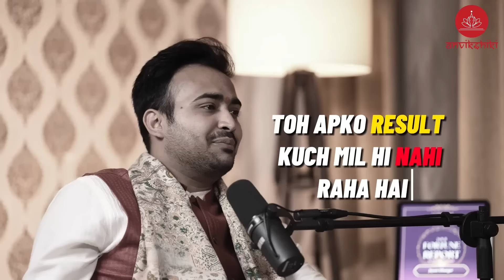Arun Pandit Reveals Hidden Truth Behind Rahu-Ketu & Eating Non-Veg Food| Anvikshiki 43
Follow Arun Kumar Tiwari ji on Socials -

Summary:
In this video i sit down with Mr. Arun Pandit as we delve into various astrological influences on our lives. We begin by exploring the intriguing roles of Rahu and Ketu in creating illusions and attachments, shedding light on their powerful effects. Mr. Pandit then explains how Ketu's presence in different houses can impact various aspects of life.
We also address the delicate balance between relationships with one's mother and wife, providing astrological insights on how to navigate these important connections. Post-marriage relationships come under scrutiny, revealing how astrology can influence these dynamics and offer guidance for harmony.
Mr. Pandit discusses the effectiveness of astrological solutions, sharing his expertise on how these remedies can bring about positive changes. We compare the relevance of geography versus astrology when it comes to making diet choices, offering practical advice on aligning your diet with astrological insights.

📌Refer to These Chapters To Navigate The Video According To Your Interest:

00:00 - Introduction
01:50 - Role of Rahu and Ketu in creating illusions and attachments.
11:08 - Ketu's influence in different houses
16:42 - Balancing relationships between mother and wife
22:16 - Astrological influence on post-marriage relationships
27:50 - Effectiveness of astrological solutions
33:24 - Geography vs. astrology for diet choices
38:58 - Importance of Tulsi for prosperity
44:20 - End

📷 *Instagram:* for behind-the-scenes moments and daily affirmations.
🐦 *X :* as we share inspiring quotes and engage with our incredible listeners.
📘 *Facebook:* to stay updated on upcoming episodes and exclusive content.